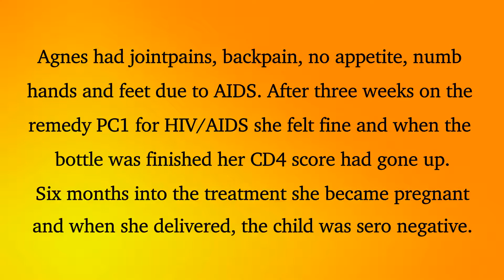PC1 Chemelil Market 2 2014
Agnes was ill with AIDS. After three weeks on the remedy PC1 for HIV/AIDS, her health had returned completely. Since she had not been able to become pregnant, Monica gave her also PC180g, our remedy for gonorrhoea which is frequently indicated in the case of infertility.

Six months after the start of the treatment, Agnes conceived and later she delivered a very healthy boy who was sero negative.